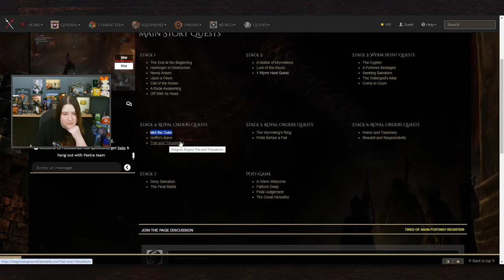Dragon's Dogma 2 Gameplay FR : Let's Play - Episode 8, chez les Elfes (et je kif l'archer !)